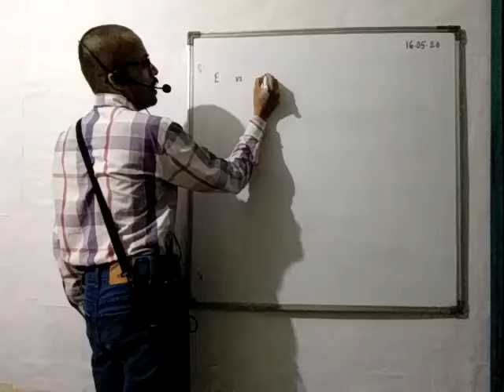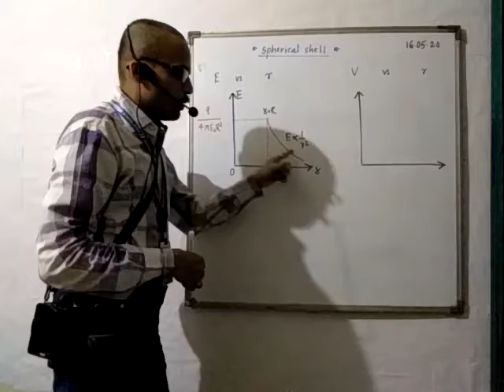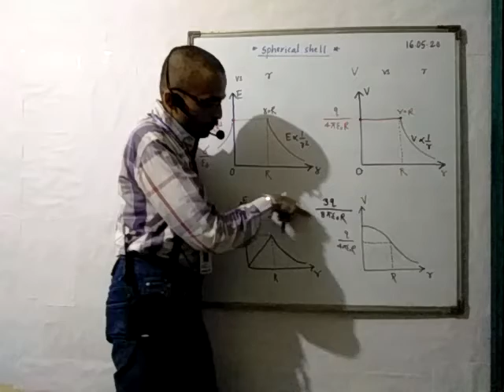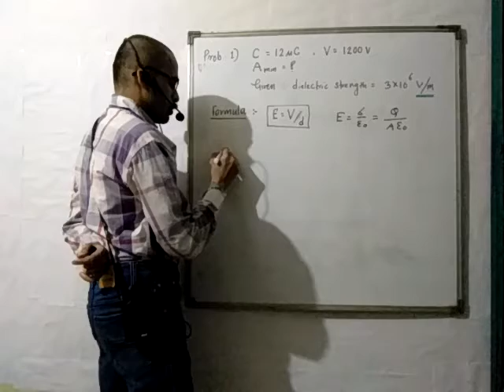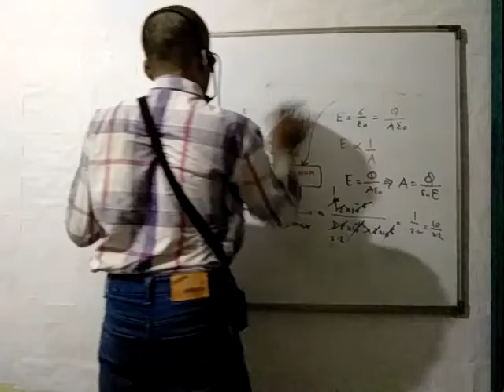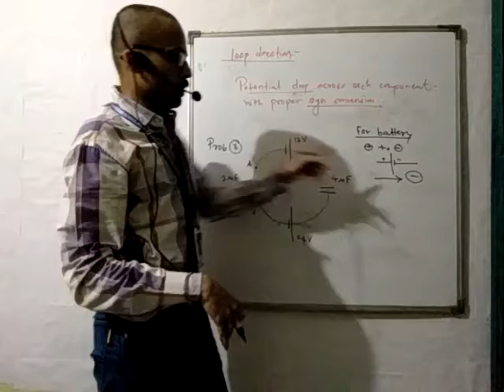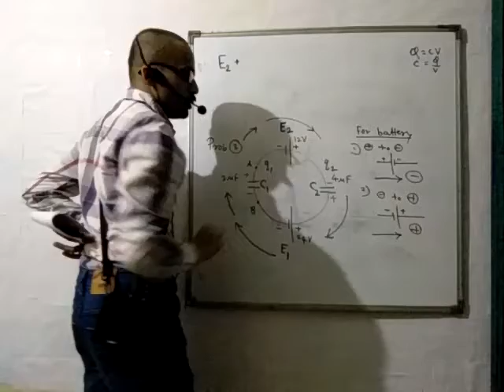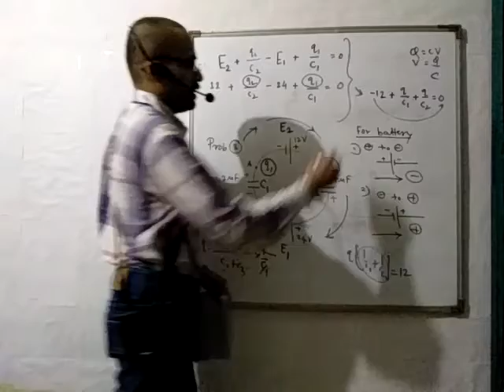XII A2 PHY LECT 1